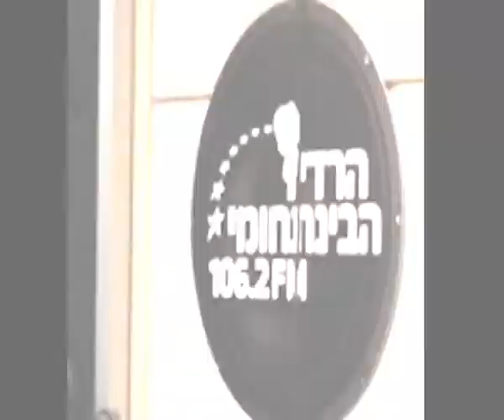Orphaned Land @ Met Al Metal!!!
The AllMighty Orphaned Land Band at The Met Al Metal Radio Show Studio.
FUNNY as hell, Great People, And Awesome Music.

Check Out the Full show, and all Met Al Metal show

Check Out the all new "All Is One" Album by the band
"All is one" release show will take place at Reading 3 Club Tel Aviv Port - at 18.7.13

  אורפנד לנד באולפן "מת על מטאל" כל הפרטים למעלה באנגלית, ואם אתם לא יודעים אז תשתמשו בזה: